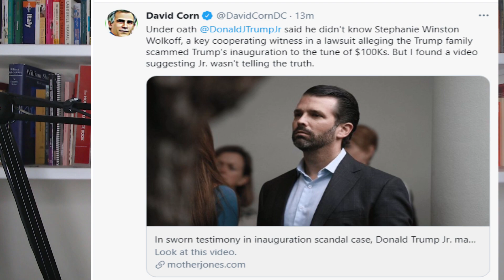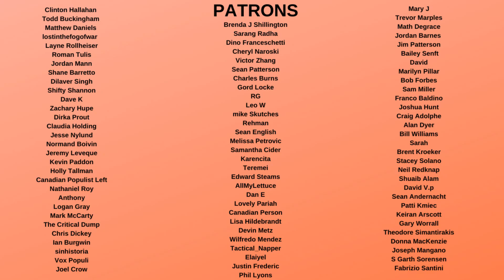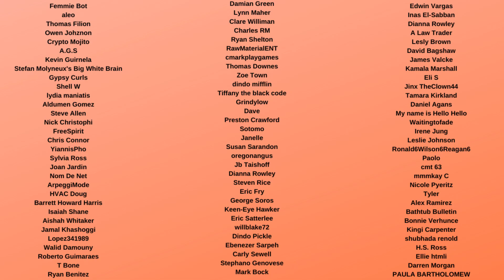Trump Jr. CAUGHT Lying to cover up Daddy's Fraud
Donald Trump Junior likely lied under oath to cover up his father's fraud in over charging for his 2016 inauguration festivities and making money off of it. This matters because Trump Jr. is a potential 2024 Republican presidential candidate.